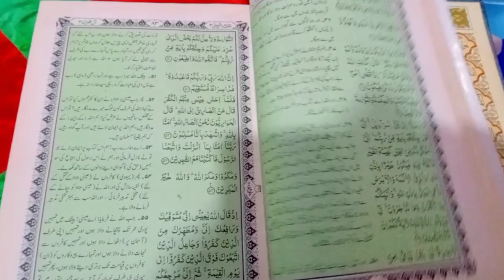RAMZAN MUBARAK❤️1st Sehar to Iftar😍with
Asalamoallikum ❤️
 Ramzan MUBARAK ❤️
it's my 1st sehri to Iftar Vlog hope u like it ❤️

bohot sari ibadat krein or mujhe apni duao me yad rkhein Shukriayaaa ❤️